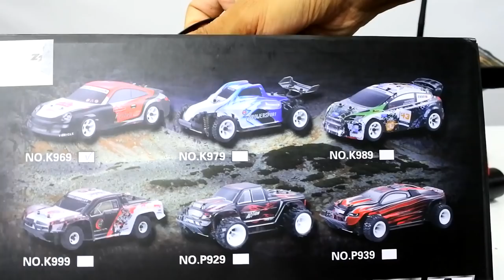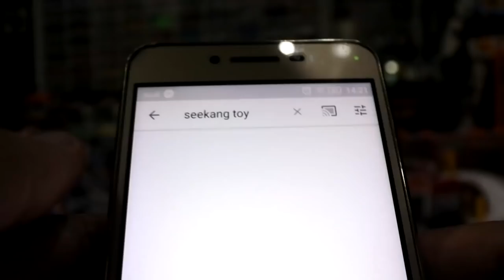รถบังคับดริฟ WLtoys no.969 รถจิ๋ว ชุดไฟพร้อมเเข่ง ราคา 1690 บาท MXRC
ขอขอบคุณที่ให้เราได้เป็นส่วนหนึ่งในครอบครัวคนรัก RC ทุกคนนะครับ